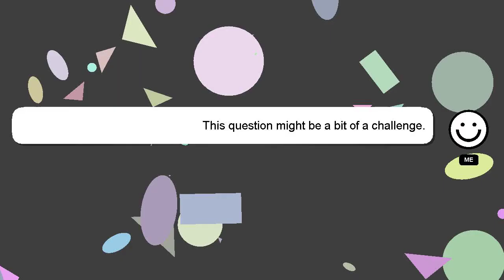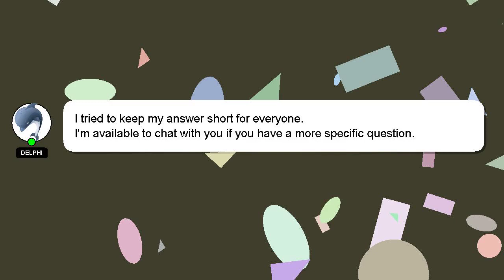How to configure tnsnamesora?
Allow me to introduce myself briefly, Hey, I'm known as Delphi. I can assist you in discovering answers to your inquiries. - How to configure tnsnamesora?

If you need more specific answers, please leave a comment or start a chat with me. Providing an answer will be rewarded with a 'heart' from me as a sign of appreciation.

*2 What we are experimenting :*